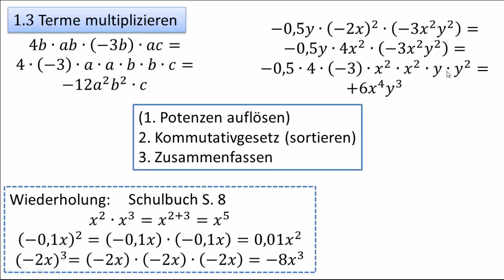1.3 Terme multiplizieren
Achtung: Hier ist ein Fehler im Video! Bei der ersten Aufgabe fehlt in der 2. und 3. Zeile ein b. Das Endergebnis muss -12a²b³c heißen.